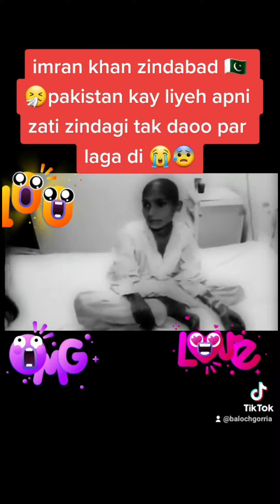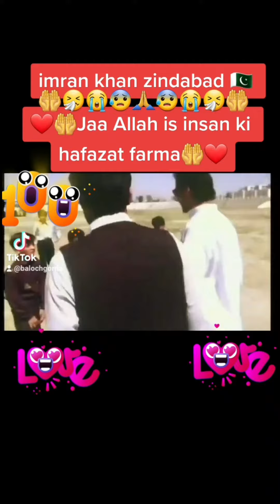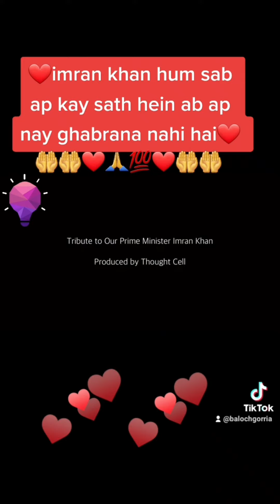🤷‍♀️kab niklo gay 🇵🇰(utho pakistani awam)🇵🇰